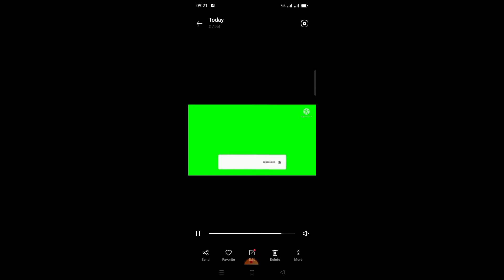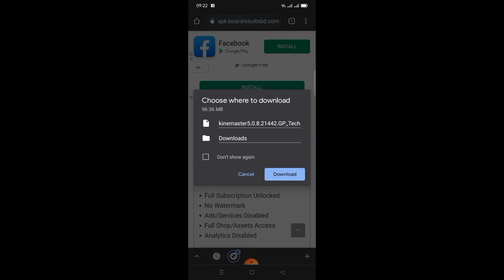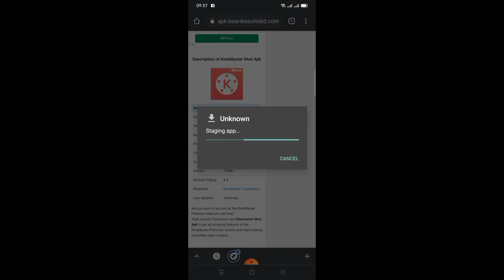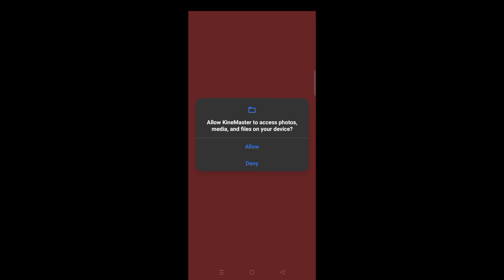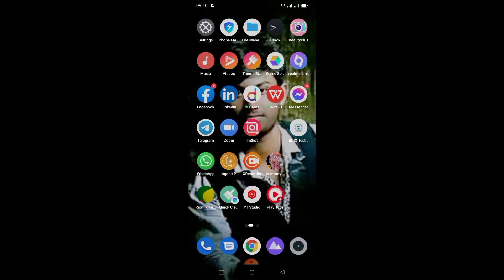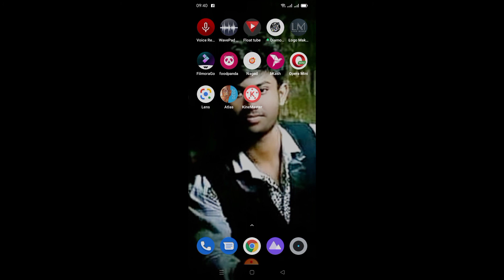Remove water mark in kinemaster 2021 Remove watermark kinemaster # Tuheen360